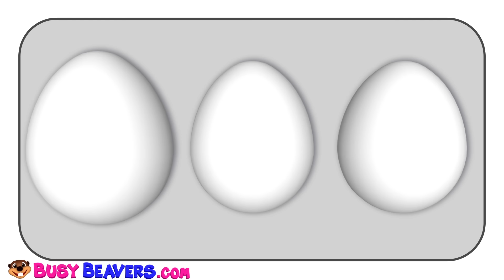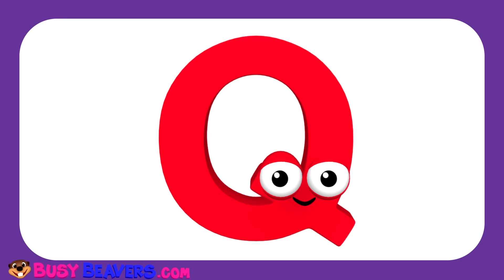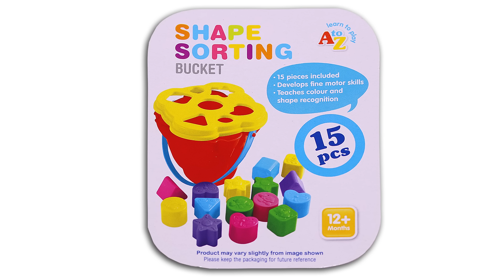Learn Colors Play Doh Balls Ice Cream Surprise Eggs Pasta Rainbow Spaghetti, Toys for Kids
Make Spaghetti with Play Doh & Learn Colors with this Fun Video for Toddlers. Come and Play with Busy Beavers. They Teach Preschool Basics like Colors, Shapes, ABCs & Nursery Rhymes.

"Play Doh Colors Spaghetti (Pink) 00:00
Paint Mixing (Pink) 01:02
Super Circus 3D PinkCar Jump 01:21
The Paint is Pink (3D) 02:01
Super Circus 3D Alphabet Buses (ABCD, EFGHI) 02:40
Play Doh Colors Spaghetti (Blue) 03:27
Surprise Eggs Finger Family Superhero 04:25
Pink Paint & Letter A 05:27
Shapes Chant 05:49
Super Circus 3D Monster Trucks 08:00
Play Doh Colors Spaghetti (Red) 08:37
Super Circus 3D Alphabet Buses (JKLM) 09:37
Play Doh Superhero Surprise (Blue, Superman) 10:07
The Alphabet Song (3D) 11:00
Super Circus 3D Monster Trucks 14:03
Paint Mixing (Orange) 14:37
Play Doh Colors Surprise (Red) 14:49
Super Circus 3D Alphabet Buses (NOPQ) 16:00
Tiny Yellow Remote Control Car 16:18
Family Song (3D) 16:55
Let's Make a Hotdog 18:47
Super Circus 3D Monster Trucks 19:53
Play Doh Surprise Eggs with Bus Toy & Lego Superhero (Red Square,

Superman) 20:15
Super Circus 3D Alphabet Buses (RSTUV) 21:45
Play the Alphabet on the Piano (3D) 22:07
Learn Colors Surprise (Orange) 24:00
Super Circus 3D Alphabet Buses (WXYZ) 24:51
Play Doh Color Cars Surprise (Green Car) 25:27
Princess Colors Show #2 26:12
Shapes Sorting Bucket Learning Game 29:57"

Follow Us

SHOP

Download